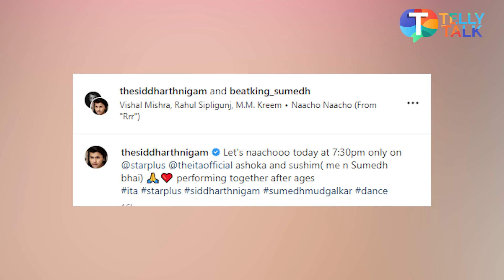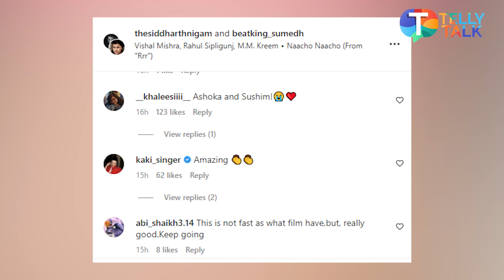Sumedh Mudgalkar and Sidharth Nigam SHARE BTS dance video, Fans REACT!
TV Actor Sumedh Mudgalkar and Sidharth Nigam are very famous actors in TV Industry. Recently actor Siddharth Nigam shared their BTS dance rehearsal video where both the actors can be seen enjoying and dancing their hearts out. Watch the video to know more!